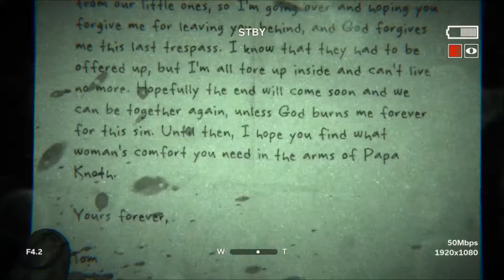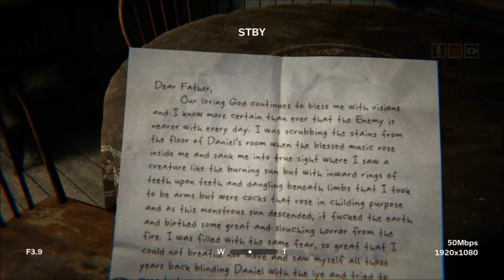GOTTA FIND LYNN! - OUTLAST 2 [PlayThrough]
IM BACK from that month. anyways here the series you've been waiting for! For now on, might making at least 1 video per week since lol another sibling of mine has his own xbox and yeah we have the worst internet XD. Hope you enjoy!